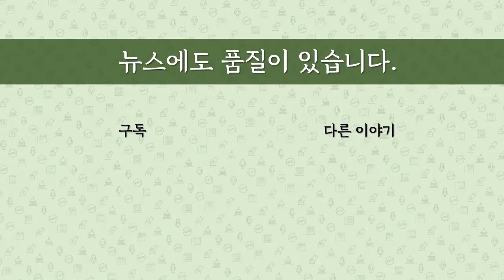[최병묵의 팩트] 단일화없는 여론조사 윤석열 승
여론조사 공표 금지 기간 직전까지 조사한 여론은 어땠을까요. 단일화란 변수가 반영되지 않은 결과지만 나름 의미있습니다. 11개 기관 발표가 있었는데 흐름과 변수 짚어봅니다.